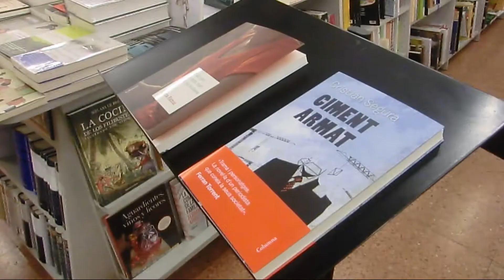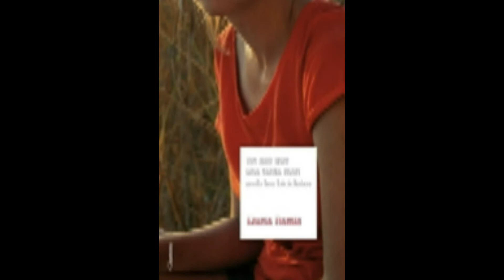ciment armat .pro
Presentació a la 22 dels llibres de Cristian Segura "Ciment Armat" i de Llucia Ramis "Tot allò que una tarda morí amb les bicicletes"